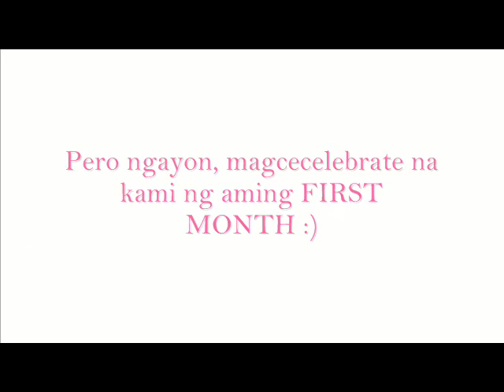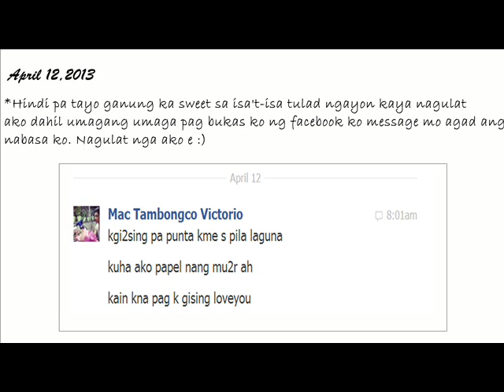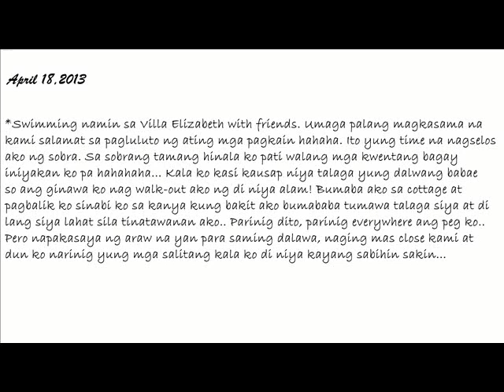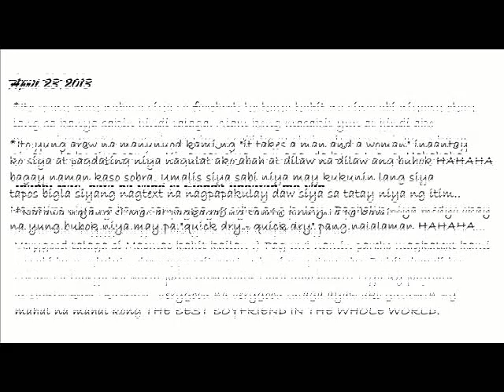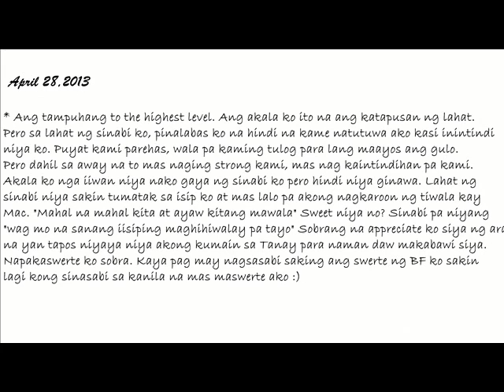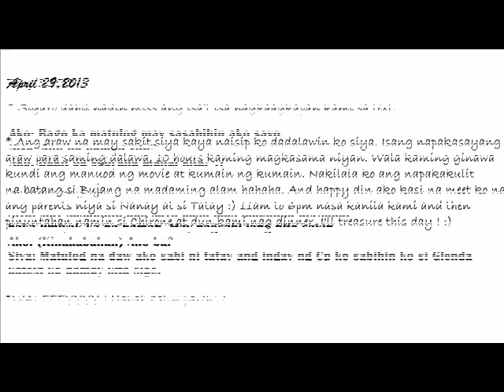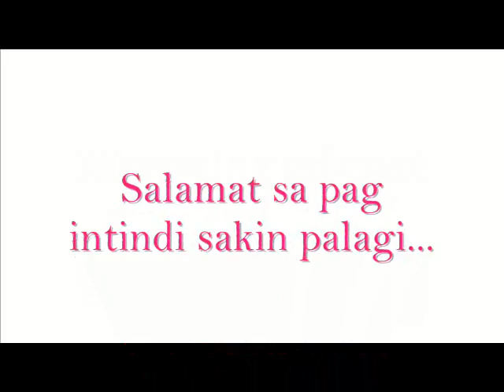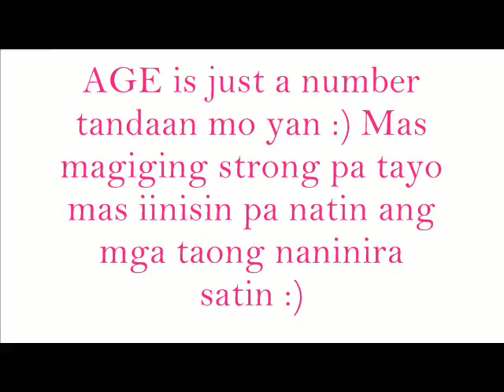Happy First Monthsary April 7,2013 Glenda&Mac